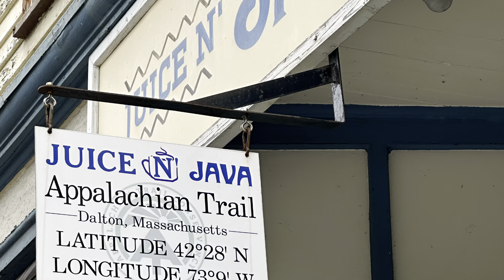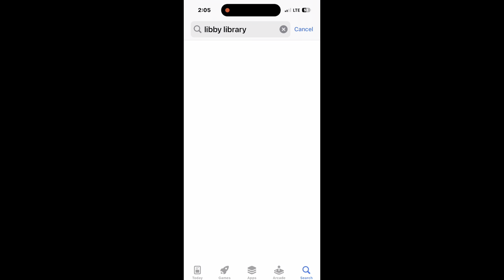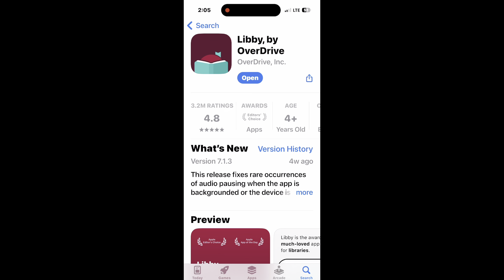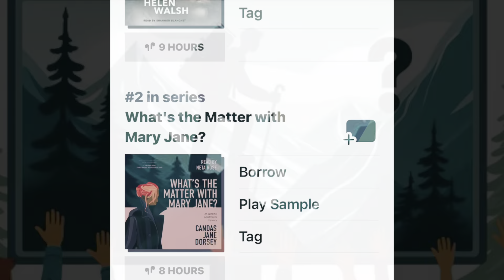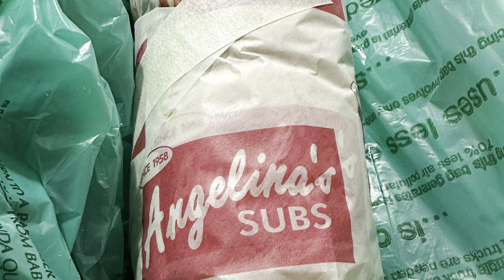AT NOBO 2024 - Pittsfield, MA Zero day #4 (mi. 1576.1)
Pittsfield, MA zero day #4 (mi. 1576.1) Had to walk a few road miles today, but there’s no credit for that haha. Walked to a breakfast place then went over and hung outside the public library to upload 4 videos. Kept walking another mile or so and got picked up by “Billy Jack”, a local who did 3 LASHES (Long Ass Section Hikes) of the AT, finishing last year. He took us to Walmart and he gave us his cell number to set up a ride with him back to the trail tomorrow … clutch! I bought a new fuel canister at Dick’s then we grabbed lunch at 99 because it was close by. We walked the rest of the way to the motel then started the “chores”. I grabbed a large ham Italian this evening and am now crashing for the night. It’s about 9 miles first thing in the morning to grab my mail drop in Cheshire, MA tomorrow.

Todays menu: An egg bacon & avocado bowl, 2 bottles of chocolate milk, bottle of orange juice, a chocolate chip cookie with vanilla ice cream, a chicken & cheese flatbread, ginger ale fountain drinks, bottle of ginger ale, large ham & Swiss Italian, bag of salt & vinegar chips, small package of donuts, small side salad, a Snickers bar, and water.